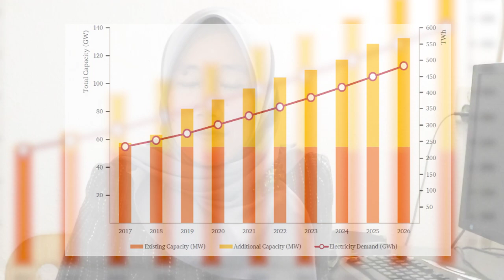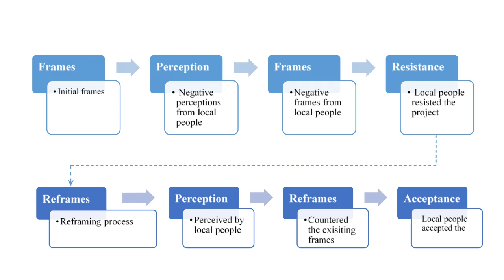TU Delft - Local Acceptance of Geothermal Energy in Indonesia - Anita Trisiah, TPM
In this interview series we want to show the variety of research around the topic of urban energy at TU Delft. Anita Trisiah is PhD candidate at the Faculty of Technology, Policy, and Management, at the department of Multi-Actor Systems. In her research, Anita focuses on the framing effects on local acceptance of geothermal energy in Indonesia.

The Urban Energy Platform of the TU Delft is working on innovation to deliver a carbon-free urban energy system in 2050.